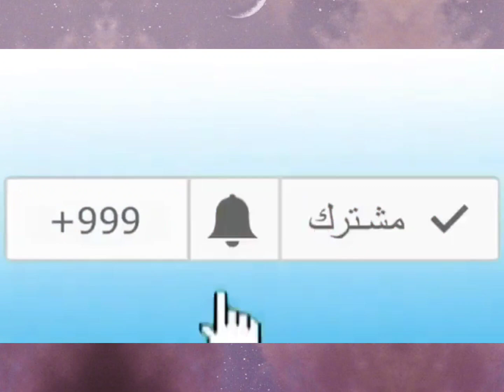شاهدوا ماذا قال رشيد نكاز على الرئيس الجزائري السيد عبد المجيد تبون للصحافة السنغالية